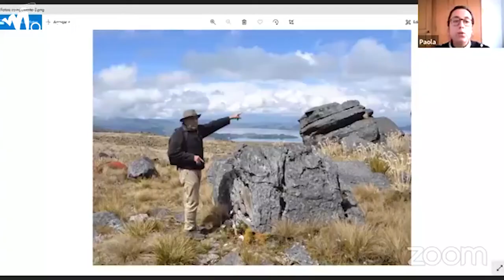Entrevista de Emisora Mariana al Proyecto AICCA Colombia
A través del Proyecto Adaptación a los Impactos del Cambio Climático en los Recursos Hídricos de los Andes – AICCA, se genera información científica sobre la variabilidad y el cambio climático, su impacto en los recursos hídricos y las repercusiones en los sectores de intervención. Posteriormente, estos conocimientos se transfieren a instrumentos y políticas de adaptación; además, se implementan acciones piloto para mejorar la resiliencia de los ecosistemas y poblaciones. Algunos ejemplos son: restauración ecológica, sistemas de riego, sistemas de alerta temprana, construcción de invernaderos, producción agropecuaria sostenible, servicios de información agroclimática, fortalecimiento de capacidades locales, cosecha de agua, gestión de residuos sólidos, sistemas urbanos de drenaje sostenible, entre otras, y considerando siempre la transversalización de los enfoques de género, interculturalidad e intergeneracional.